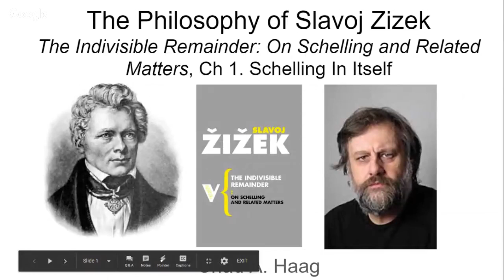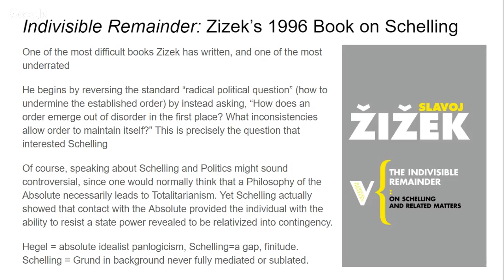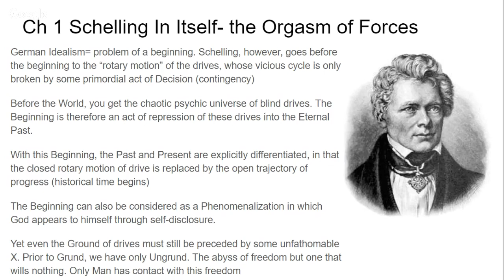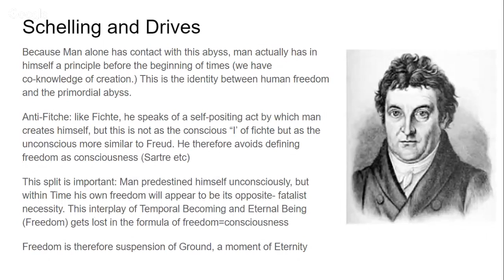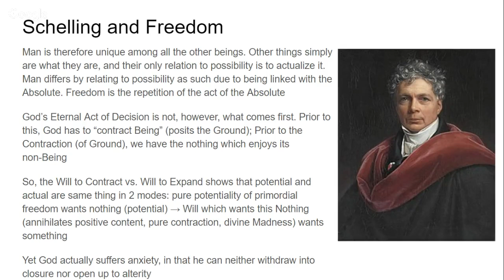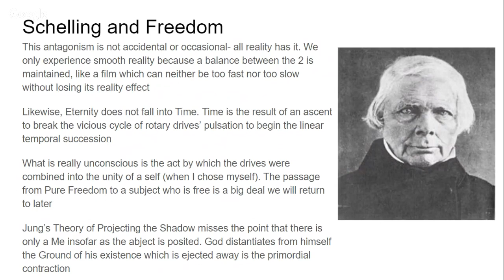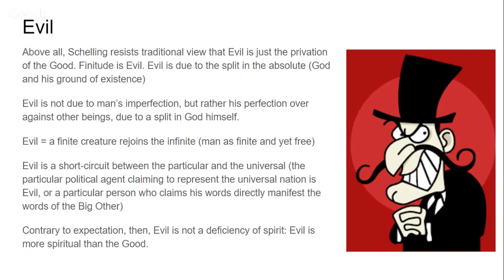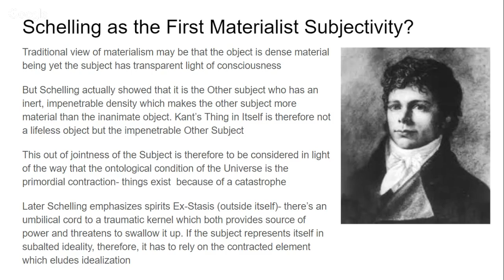Slavoj Zizek The Indivisible Remainder: On Schelling and Related Matters Ch 1 German Idealism 1/3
Chad Haag of Chad African Philosophy lectures on Zizek's 1996 book on Schelling